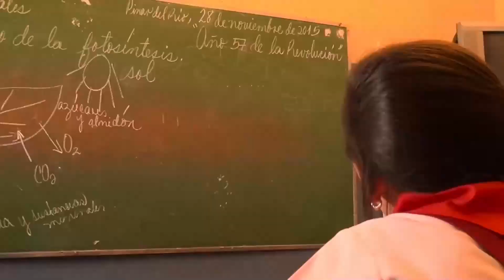📚📖 SÁBADO DEL LIBRO VIRTUAL (27 DE ABRIL)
Sábado del Libro dedicado al aniversario 57 de la fundación del Instituto Cubano del Libro.

Presentadora : Olga Fernández Río (Vicepresidenta de la Academia de Ciencias)